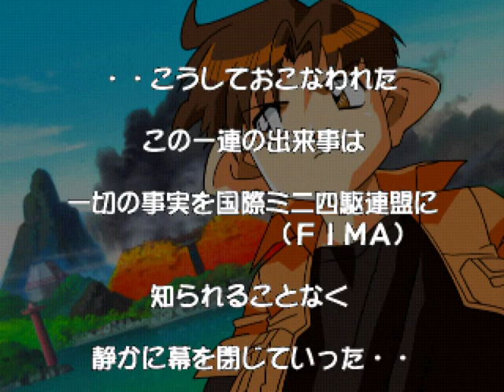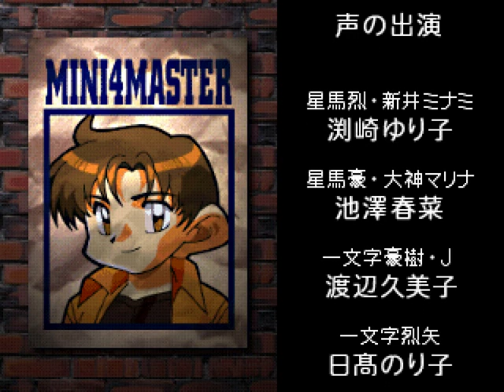[Teddy PlayTH] เกมย้อนวัยรถของเล่นซิ่งข้ามศตวรรษ Let's & GO! Eternal Wing Part-8-VS Gun Bluster CS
มาวัดความแกร่งกับตาแก่ เจอรถรุ่นเดียวกันด้วย!!